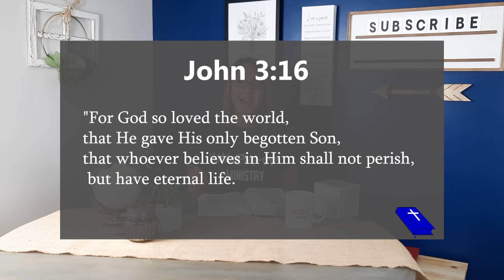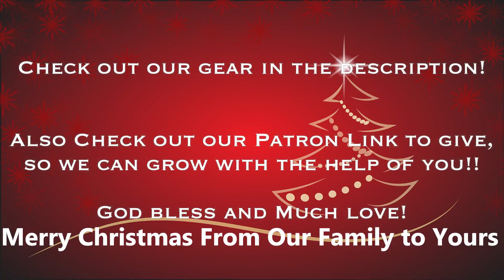THE BEST Christmas gifts YOU can give!!! (Very simple ideas)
THE BEST gift YOU can give!!

Use think link to get logos software the best Bible and commentary around at a good price.